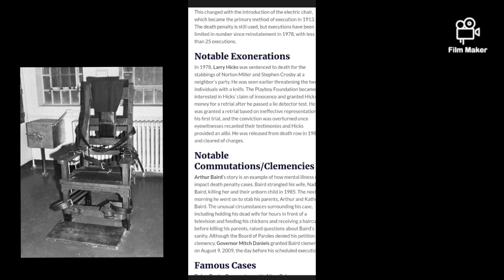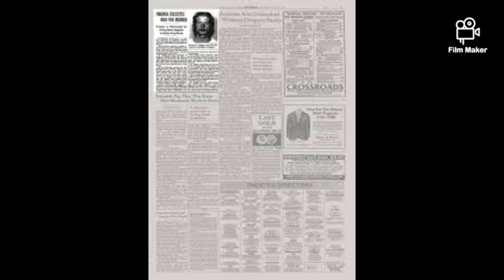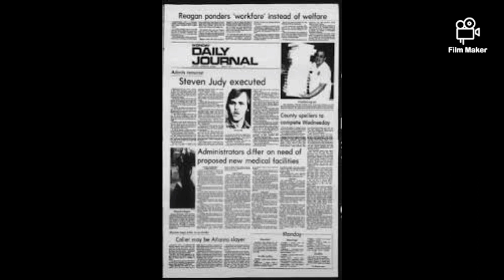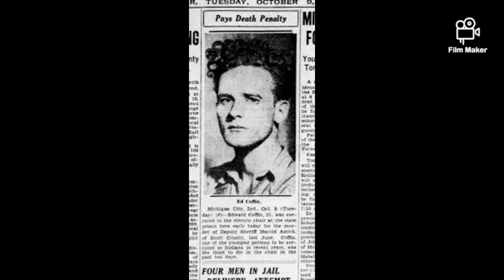History of Indiana's electric chair 1913-1995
The electric chair in Indiana started in 1913. The first two inmate were electrocuted in Indiana was John Chirka and Harry Rasico for murdering their wives and son. The chair was last used in 1962 the execution of Richard Kiefer who murder his own family by using a hammer. During his 1962 execution, It took four minutes by six charges of electricity to kill him and since then the chair years after that was very dusty dirty that needed to be clean before using it again to execute Steven Timothy Judy in 1981.

In 1976, Indiana reinstated the death penalty. But 5 years after the penalty got reinstated, the first execution in 19 years was 24 year old Steven Timothy Judy who was sentenced to die in the Electric chair for the murder of the mother and her three beautiful daughters in 1980 but he wanted no stays or appeals to commute his sentence. He was put to death in Indiana's electric chair on March 9th 1981 at 12:07AM after a 2300 volt charges of electricity for 20 seconds each for 3 cycles.

During the electrocutions in Indiana, their heads and left legs must be shaved for the sponges and electrodes can attach to the bear skin. The volt charges are 2300 volts for 20 seconds each for 3 cycles. The electric chair is now located at the Indiana state penitentiary near Michigan. There were only 3 botched electrocutions, 1985,1986,1995. The chair was last used in 1995 before lethal Injection was taking over. The chair is now 110 years old.